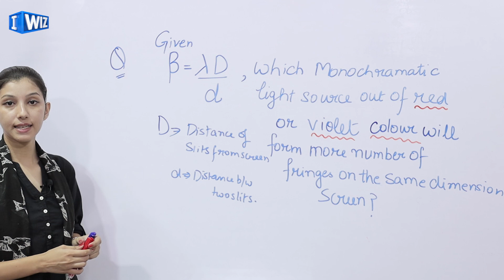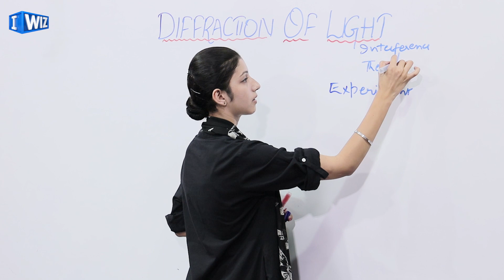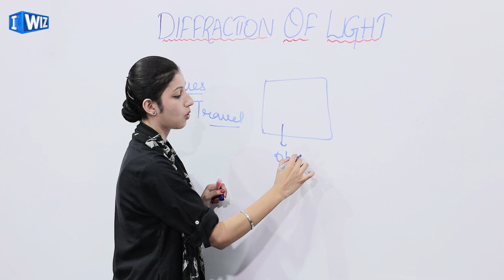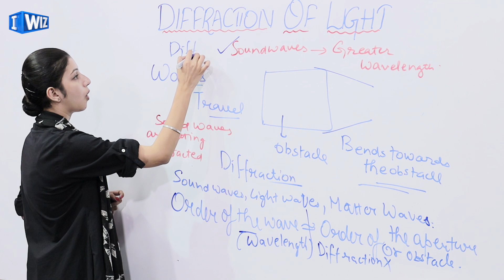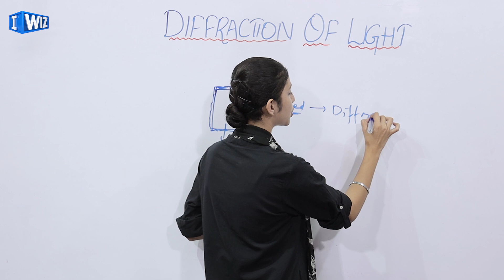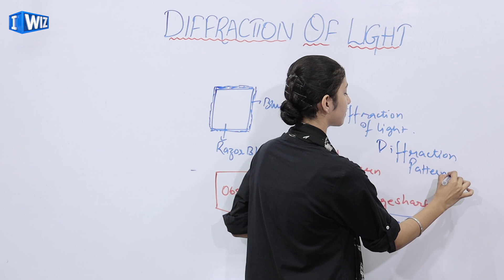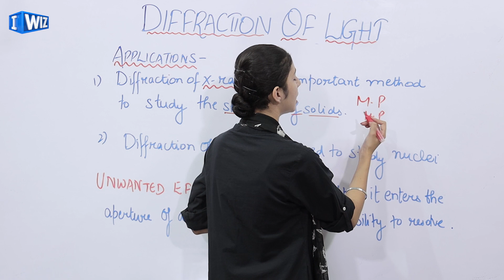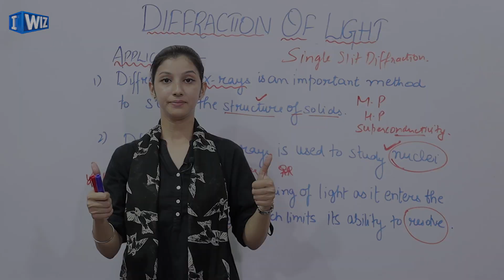Wave Optics | Class 12 Physics | Diffraction of Light | CBSE | NCERT Part - 6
This Physics video for Class 12 about the Introduction to Wave Optics, Diffraction of Light of the Chapter Wave Optics is Part 6 and will help you understand the depth of further concepts.